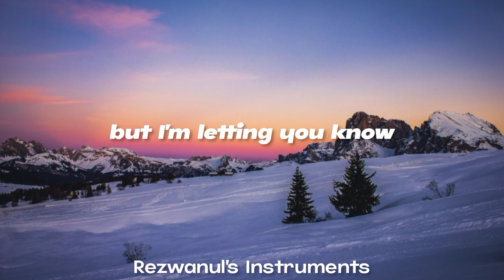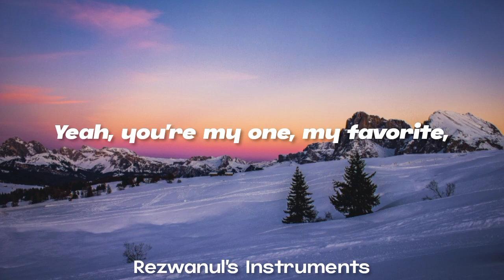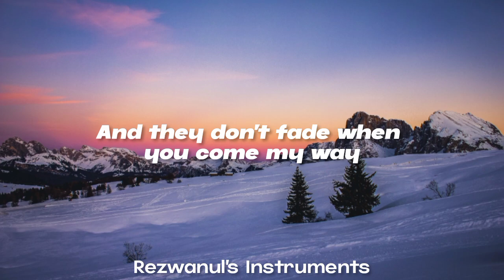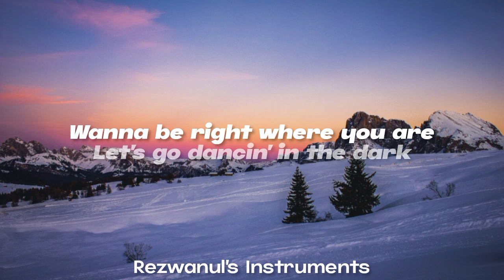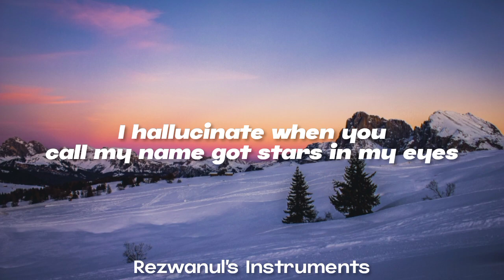Dua Lipa - Hallucinate (Lyrics)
Welcome to Rezwanul's Instruments, your home for beautifully crafted lyrics videos!

🎵 In this video, we present the lyrics for Hallucinate by Dua Lipa. Sing along and enjoy the music with us.

📥 Have a song request or feedback? Leave it in the comments below, and we'll do our best to make it happen.

🎤 Lyrics:
Pocketful of honey and I'm ready to go
No, I ain't got no money, but I'm letting you know
That I'ma love you like a fool
Breathe you in 'til I hallucinate, mm
Body make you silly, make you do what I want
Oh baby, I can make it pretty, I can string you along
But I'ma love you like a fool
No, I couldn't live without your touch
No, I could never have too much
I'll breathe you in forever and ever
Hallucinate
I hallucinate when you call my name
Got stars in my eyes
And they don't fade when you come my way
I'm losin' my m-m-m-mind, m-m-m-mind
M-m-m-mind, m-m-m-mind
Got stars in my
Put you in my hall of fame, middle of the wall
Yeah, you're my one, my favorite, my ride or die, oh
Yeah, I'ma love you like a fool
Hallucinate
M-m-m-mind, m-m-m-mind
Wanna be right where you are
Let's go dancin' in the dark
Don't wait, you can push to start
Lose control
Kill me slowly with your kiss
Wrap me 'round your fingertips
Damn, I need another hit
Make me lose my mind

I do not own anything No copyright infrigement intended All rights go to the author __________________________________________________________________________ Copyright Disclaimer Under Section 107 of the Copyright Act 1976, allowance is made for fair use for purposes such as criticism, comment, news reporting, teaching, scholarship, and research.